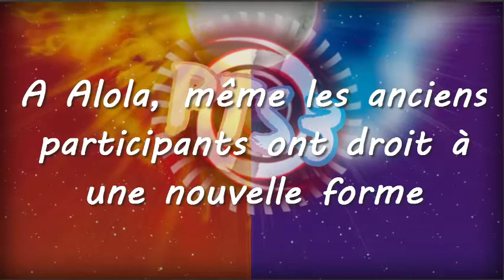Intro PTS S3 !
Bienvenue au PTS saison 3, en format soleil et lune, pour cette nouvelle édition, 22 participants, 18 participants principaux, accompagnés de 4 joueurs barrages.

Les joueurs barrages sont 4 membres du PTS, qui devra affronter les participants, match non obligatoire, afin de leur faire gagner des points.
Chaque match barrage rapporte 1 point dans le classement, ce nouveau format permettra de changer la donne et d'altérer beaucoup de choses, permettant aussi d'aider certaines personnes qui sont mal positionnées. Si un participant perd un match barrages, il ne perd rien.

Pour la saison précédente, deux personnes ont remporté la coupe, dragon Law44 et ces Pornidoking et le champion en titre depuis la saison 1, moi-même, Cedric45160.
Je vous souhaite de passer de bons moments en regardant ce tournoi, il y aura 8 places pour les play off, bon tournoi.